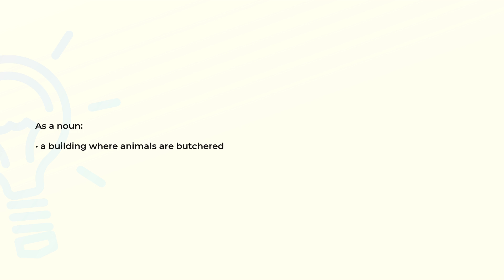What is the meaning of the word ABATTOIR?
Definition and spelling of the word ABATTOIR.

(00:00) Intro
(00:08) As a noun
(00:15) Spelling

As a noun (00:08):
• a building where animals are butchered